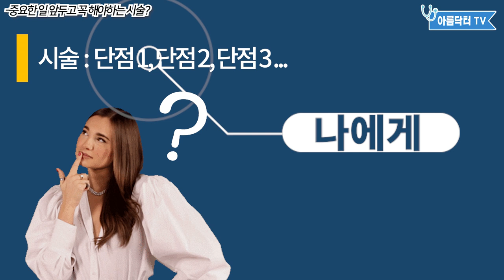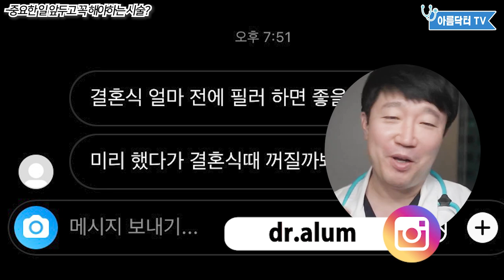중요한 일 있을 때 예뻐지고 싶다면?